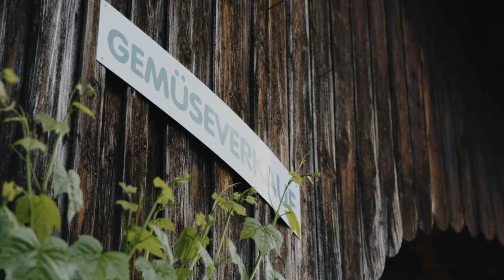Die besten Kräuter von Gartenbau Winklhofer für INTERSPAR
Nur zwei Stunden dauert es, bis die Kräuter vom lokalen „Von dahoam das Beste“ Produzenten geerntet und in die INTERSPAR-Hypermärkte angeliefert werden. Erhältlich bei:

• INTERSPAR-Hypermarkt Salzburg, Europark
• INTERSPAR-Hypermarkt Salzburg, Lehen
• INTERSPAR-Hypermarkt Salzburg, Hallein